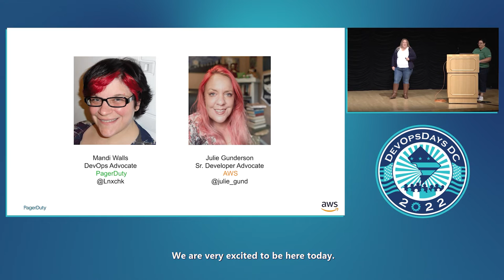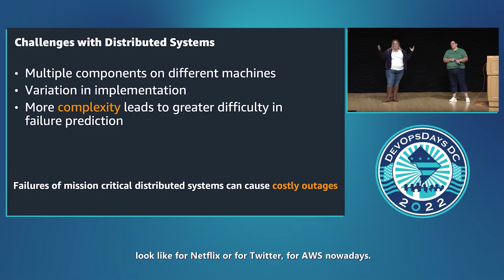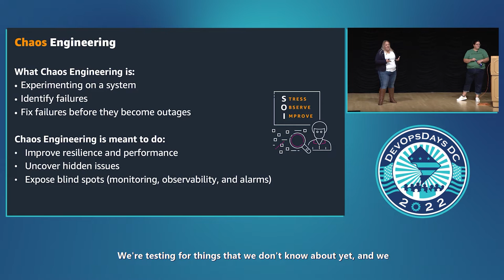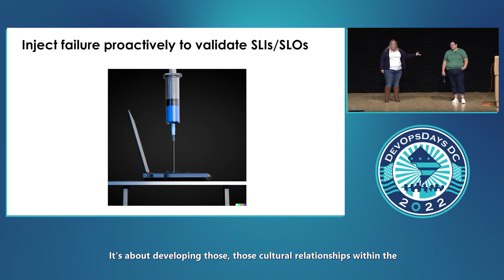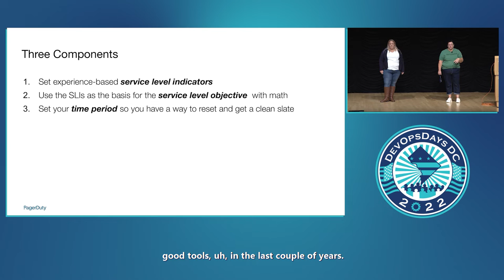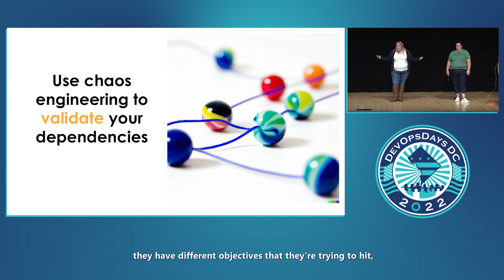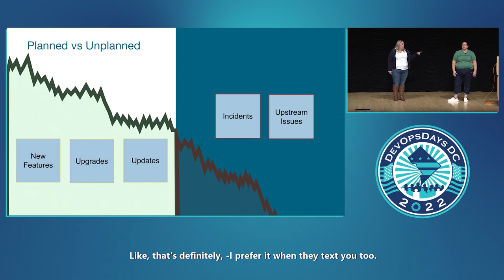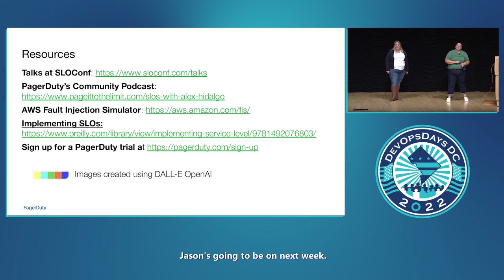Mandi Walls and Julie Gunderson - Reducing Trauma in Production with SLOs and Chaos Engineering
Customer experience is the responsibility of the entire team. Many organizations leave reliability up to the SRE team, however reliability should be built in from the very beginning. In this talk Mandi and Julie will discuss what Service Levels Objectives are, why they are important to the organization, and how to define and set them. Going beyond SLOs, attendees will learn what Chaos Engineering is and practical ways to ensure compliance and resilience with best practices. We’ll show you how to focus your goals and error budgets with examples that will lead to reliability and improved user experience.